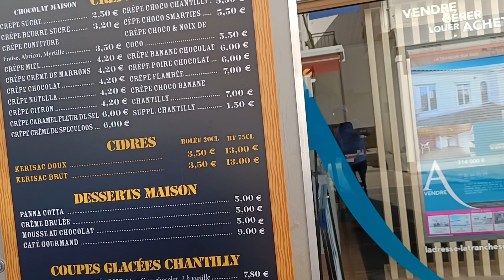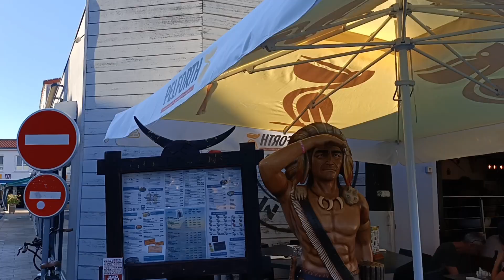Den "La tranche sur mer", thanh pho bien Atlantic rat nhon nhip.Ngam chan, en kem,di dao...